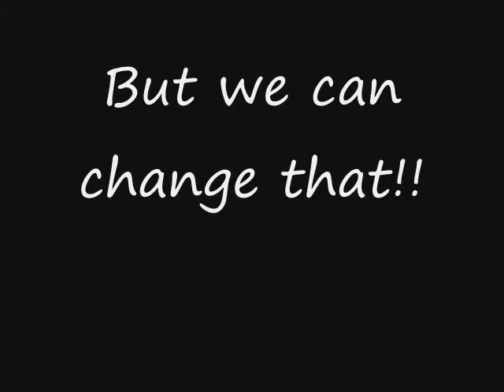clean water in Africa 2 minutes to make a difference2012(final cut)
Clean water in Africa final cut. Danicka and Samantha's 2 minutes to make a difference.
The changes we made in our movie are adding more points and pictures, putting some voices,
Samantha 814,Danicka 814